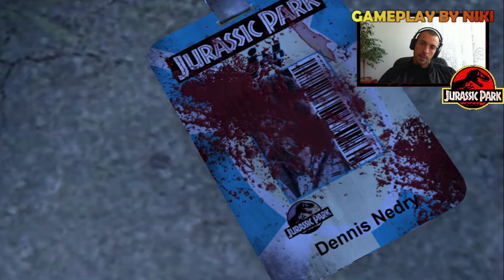Gameplay Jurassic Park (TellTale) by Niki E01(BGAudio)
Потърсих, намерих и поиграх! Дано игричката ви хареса, за сега на мен ми допада много! Jurassic винаги ми е било слабост,като заглавие, така че ще му дам шанс :)